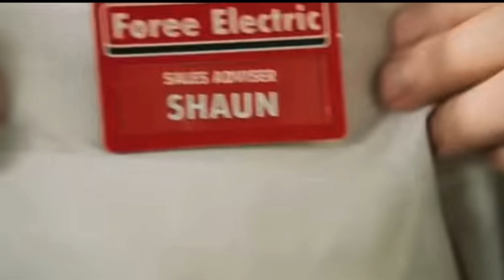Halloween Horror MOVIE REVIEWS 4 Episode 7: CORPSE BRIDE (2005)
If anybody gives me rude comments or gets mad over my opinion, they will be blocked.

In episode 7, time to cover ANOTHER stop motion feature, and this one was the third to be done by the underrated legend himself, Tim Burton. And this is so far ONE of three Burton reviews for this season that will be happening

I rate it a 9 out of 10